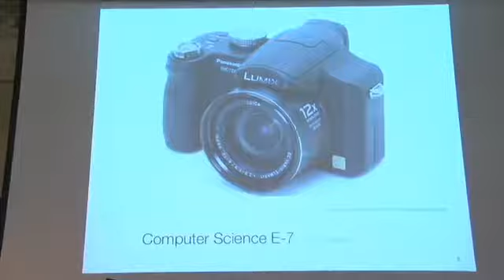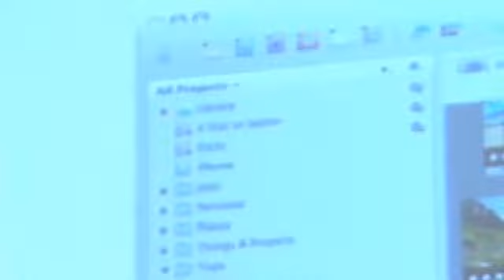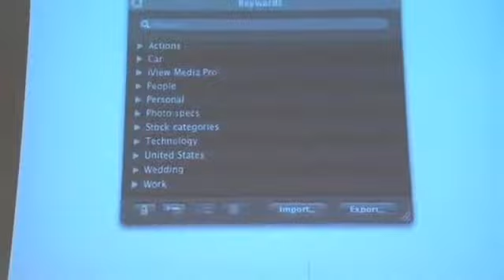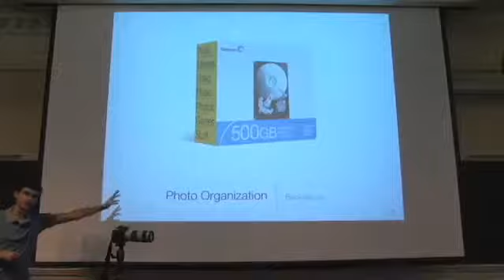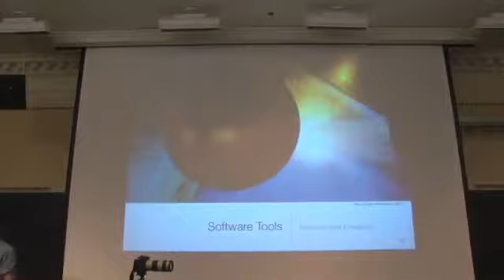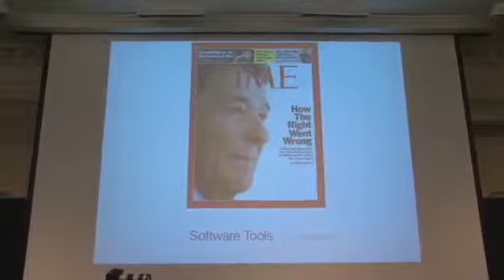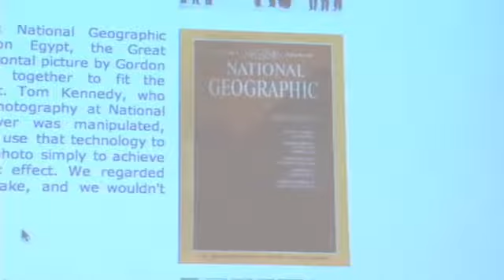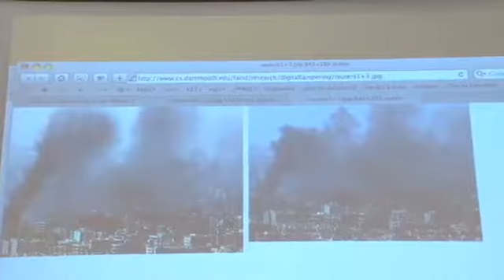Digital Photography Lesson 02 Software